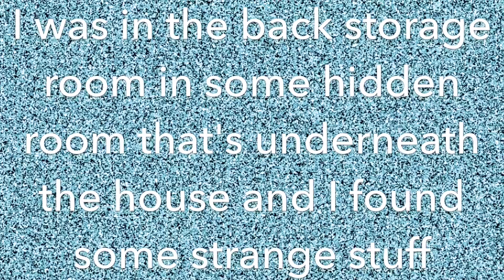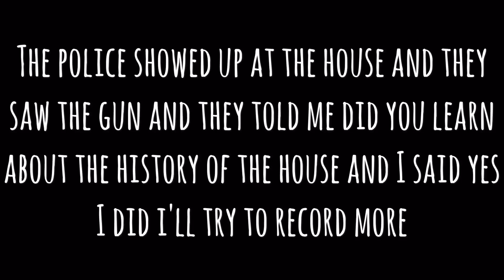paranormal activity tape 4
This video was filmed the first day when I got to my buddy Rob's house i've been in that room under the house before when I used to live there and when I would visit him I never knew that there was a gun there the cops said that try to learn a little more history about this house and I did find some more stuff and I'll talk about it in another video